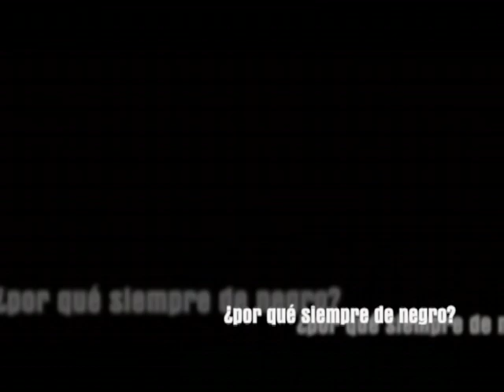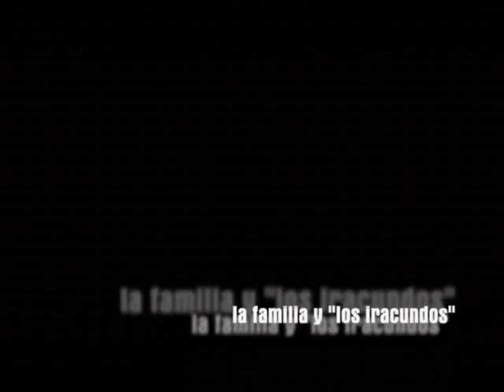Los iracundos - Entrevista de 2005